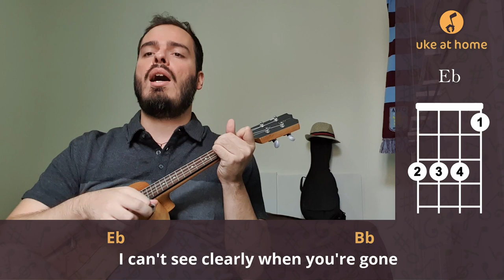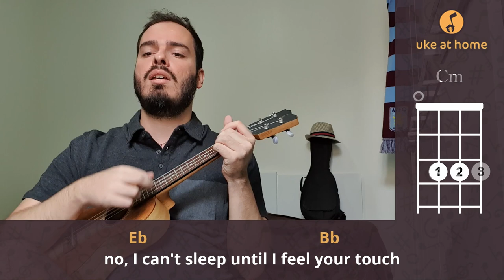The Weeknd - Blinding Lights | Ukulele tutorial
Strumming Pattern (Down-Up): D D UDU

Learn how to play an ukulele version for Blinding Lights, by The Weeknd, playing along with the video. Here you can find an easy way of playing this song at home on your uke, with subtitled lyrics and simple chords.

Batida Padrão (Baixo-Cima): B B CBC

Aprenda como tocar uma versão no ukulele para Blinding Lights, do The Weeknd, tocando junto com o vídeo. Aqui você pode encontrar uma maneira fácil de tocar esta música em casa no seu uke, com letras nas legendas e acordes simples.

CHORDS SHEET

BLINDING LIGHTS

Intro: Fm  Cm  Eb  Bb
                               Fm
I've been trying to call
                           Cm
I've been on my own for long enough
                          Eb                                           Bb
                                      Fm
I'm going through withdrawals
                         Cm
You don't even have to do too much
                             Eb                                    Bb
                               Fm                                         Cm
I look around and... Sin city's cold and empty
Cm                                           Eb
  No one's around to judge me
Eb                                                  Bb
  I can't see clearly when you're gone
         Fm             Cm
I said, ooh... I'm blinded by the lights
      Eb                                       Bb
         Fm            Cm
I said, ooh... I'm drowning in the night
      Eb
Oh, when I'm like this
                         Bb
You're the one I trust, hey, hey, hey

( Fm  Cm  Eb  Bb )

                               Fm
I'm running out of time
                                   Cm
                   Eb                                Bb
Fm                                       Cm
  The city's cold and empty
Cm                                           Eb
Eb                                                  Bb
         Fm             Cm
      Eb                                       Bb
         Fm            Cm
      Eb
                         Bb
You're the one I trust
                           Fm
I'm just walking by to let you know
                   Cm
I can never say it on the phone
      Eb                                 Bb
Will never let you go, this time
         Fm             Cm